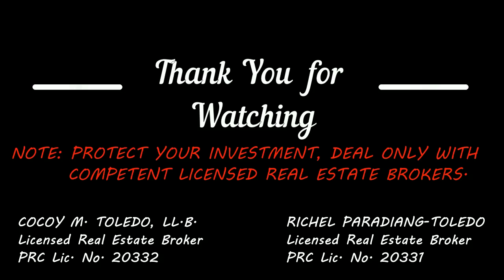The Sheraton Cebu Mactan Resort and Residences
COCOY M. TOLEDO & RICHEL P. TOLEDO
Licensed Real Estate Brokers

⚠️ WARNING: Avoid fly-by-night agents, DEAL only with competent licensed real estate brokers to protect your hard-earned money⚠️